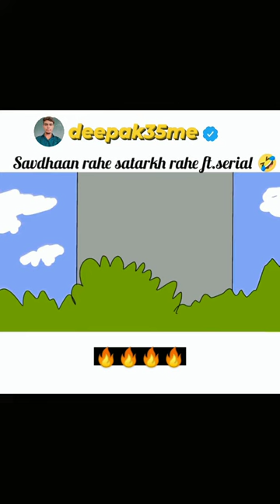Indian TV serials aur drama l comedy😜 funny😝 📈